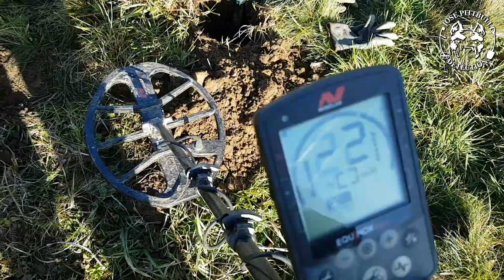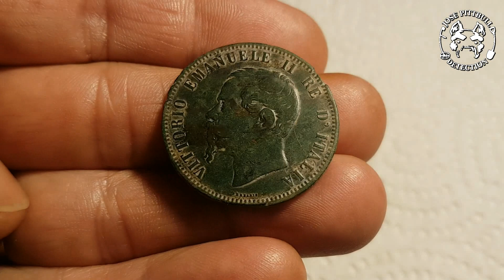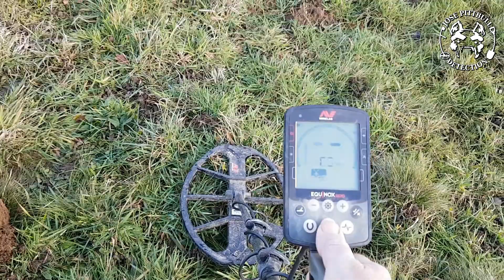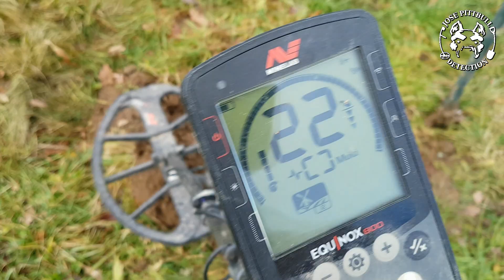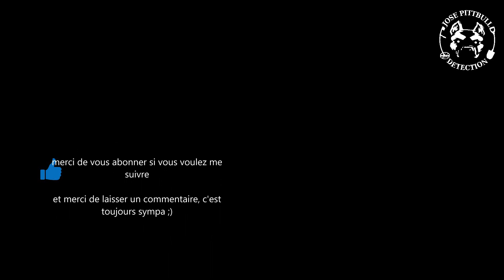Détection n°87- 2019 C'EST FINI !!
Olla les amigos ;)
Dernières sorties 2019
Mon compte FACEBOOK : Jose Pittbull

Mon compte INSTAGRAM : josepittbull63

Vous cherchez du matériel de détection, orpaillage ou pêche à l' aimant, De très bons conseils d' experts, des prix super compétitifs ?? Alors je ne peux que vous conseiller La Boutique du Fouilleur

Bon visionnage les amis et n'oubliez pas le petit pouce bleu qui fait plaisir 😉 le petit commentaire qui fait super plaisir et si vous aimez ma chaine , le petit abonnement qui me prouve que mon travail de montage vous plaît 👍😉
à bientôt 😉